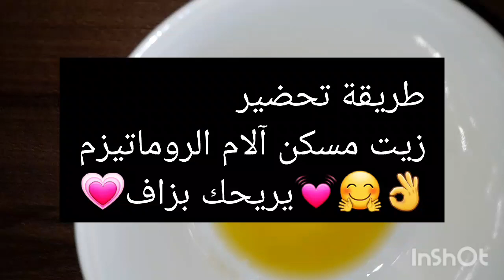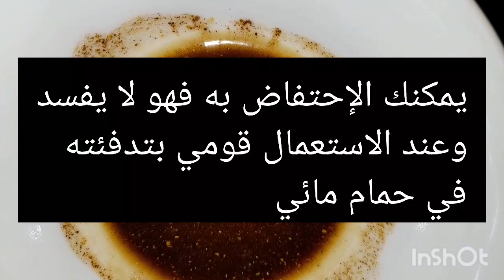طريقة تحضير زيت مسكن الم الروماتيزم في المنزل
وصفات في المنزل : طريقة تحضير زيت مسكن الم الروماتيزم في المنزل